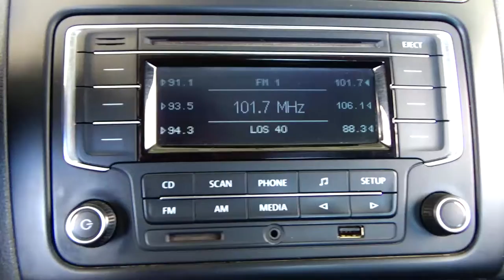Volkswagen / Vento / 2016 - 2032